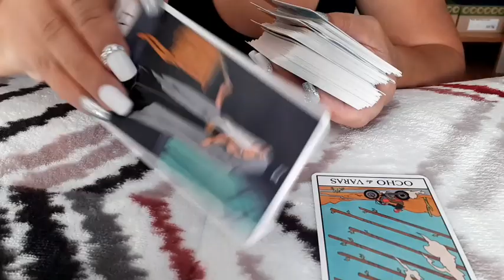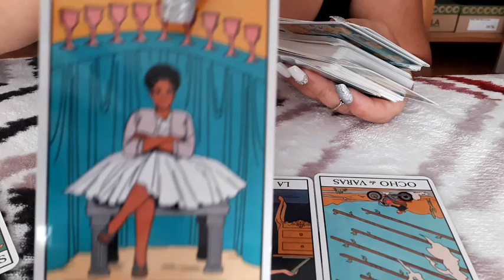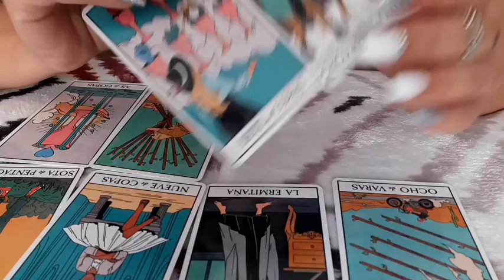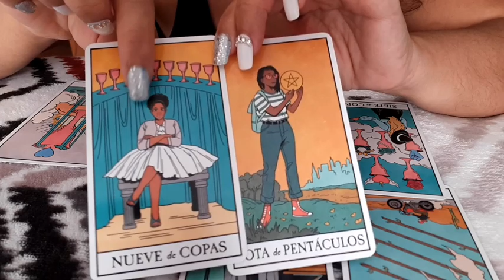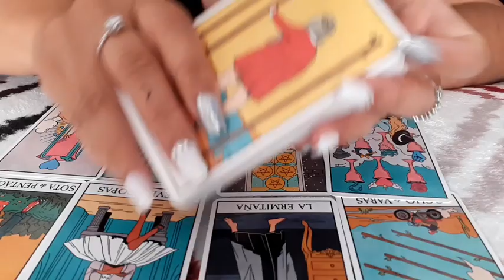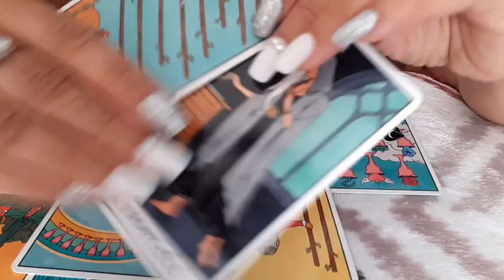No lo cuentes!!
Se prudente en contar tus intenciones